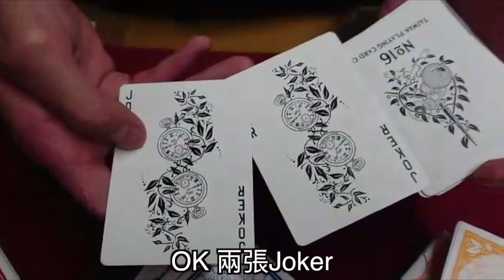[8O8 MAGIC] ARS Playing Card 撲克牌 中文 開箱影片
[8O8 MAGIC] ARS Playing Card 撲克牌 （紅色）

蝦皮拍賣
Yahoo
Pchome
露天拍賣
808西門門市
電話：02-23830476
每週一到五 營業時間17-22點
週末時段 13-21點
》每週二公休《
808台大門市
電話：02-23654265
每週一到五 營業時間14-21點
週末時段 13-21點
808板橋門市
週末時段 13-21點